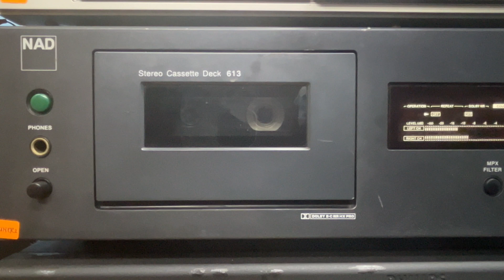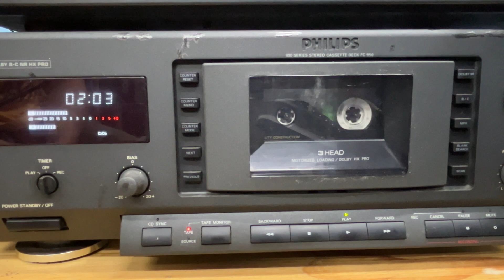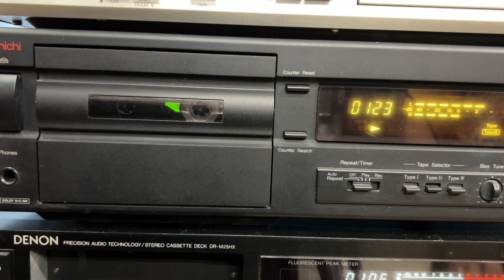The Chain thru various cassette decks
All audio recorded via iRig Stream to IP14. 50% volume

Some decks may need calibration works.
Which sounds best to your ears? Which one the worst?

Sony TC-K65
Sony TC-K75
NAD 613
Phillips FC950
Denon DR-M25HX
Nakamichi Cassette Deck 2

Best audio via headphones